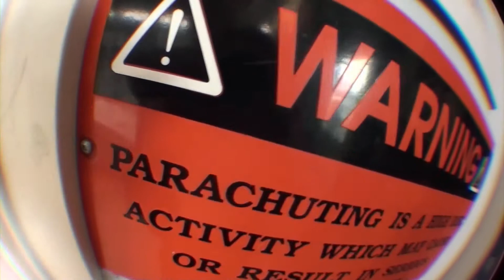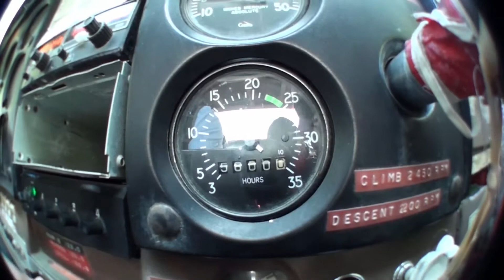Junaid's First Tandem Skydive with Skydive Toronto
Hello everyone, my first time skydiving with a tandem, jumped at a height of 10500 FEET. Went with couple of friends to skydive in Barrie, Canada. We sky dived with "SKYDIVE TORONTO:Had lots of fun. One heck of a experience. Now i can say been there done that "Successfully" lol.